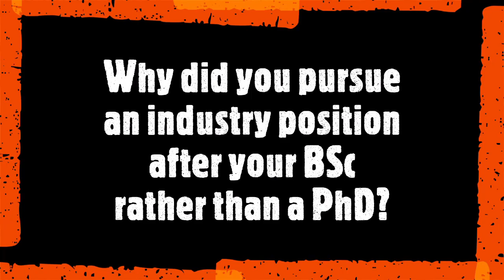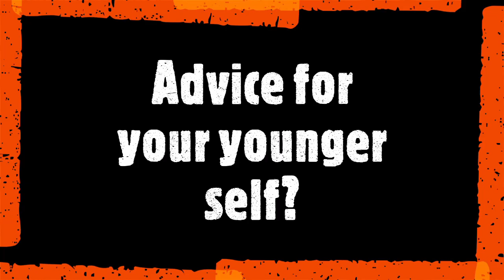The Antibody Society Career Shorts Ep 5 Dr Alex McPherson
The Antibody Society is proud to present Career Shorts. In this series, we talk to scientists and individuals working within the world of antibodies about the experiences that have shaped their careers and have got them to where they are today. Our goal by sharing their experiences and advice is to empower the next generation of scientists and leaders working in this field and beyond to make confident and empowered decisions.

In this episode we talk to  Dr Alex McPherson, senior principal scientist at UCB.

And check out short-shorts, the dissected and Q&A style format of this interview on our channel!

About The Antibody Society:
The Antibody Society is an international, non-profit association representing individuals and organizations involved in antibody-related research and development. The Society has a variety of initiatives and working groups focused on improving the antibody field. We are: - Creating opportunities for education and networking; - Monitoring and reporting advances in the commercial pipeline for antibody and CAR-T therapeutics; - Creating standards for characterizing antibody and T-cell receptor repertoires, and engaging this field; - Engaging government and international agencies on matters concerning the antibody community.

We encourage you to join the 2,200+ members of The Antibody Society to take advantage of the substantial benefits of membership, including discounts on fees for selected Informa Connect, CHI, and Hanson Wade meetings and access to information in the Members Only section of the website.

In particular, we encourage members to take advantage of the discount on registration for Antibody Engineering & Therapeutics, which is the annual meeting of The Antibody Society traditionally held in San Diego in December.

Membership is free for students, post-docs and employees of our corporate sponsors! Come check us out!

About Alex:
After an undergraduate degree in Molecular Biology, Alex joined UCB-Celltech in 2008 and spent nine years working in the in vitro pharmacology department, ultimately becoming a Principal Scientist and Project Leader for various NCE projects. His work focused on creating orally bioavailable small molecules to allosterically modulate protein-protein interactions, which would normally be tackled by antibodies.

In 2018, UCB funded his self-designed PhD project. Working with Professor Jean van den Elsen at the University of Bath and Dr Alastair Lawson at UCB, the project focused on isolating mini domains from the ultralong CDRH3, which are unique to a subset of bovine antibodies, to create the smallest antibody fragments described to date and new modulators of Complement C5. He currently works as a Senior Principal Scientist in the Immunology Therapeutic Area at UCB, where he leads an immunology research team.